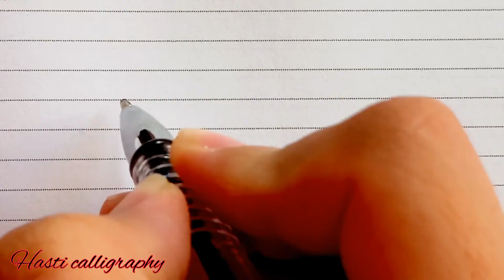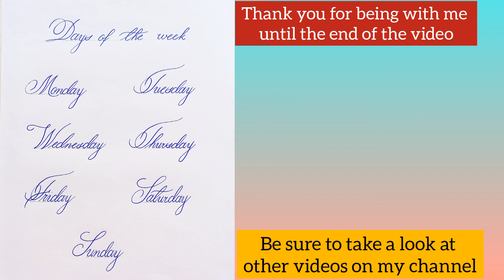Days of the week/How to write weekdays with cursive for beginners/write weekdays beautifully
⚠️ weekdays for beginners ⚠️
 In this video,you are going to learn to easily write the days of the week beautifully
So join me so that you can finally write English beautifully
By the way, be sure to take a look at the other videos on the channel

Really ... do not forget to give me energy with your likes and comments
سلام به کانال من خوش اومدین
تو این ویدئو قراره یاد بگیرین به راحتی روزهای هفته رو زیبا بنویسید.
پس با من همراه باشین تا در نهایت بتونین انگلیسی رو به زیبایی بنویسید
راستی، حتما به ویدئوهای دیگه کانال هم یه نگاهی بندازید
راستی...یادت نره با لایک و کامنت‌ هات بهم انرژی بدی
my name is hasti
And make me happy that you are in my channel🤩
From cursive writing,
Copperplate style calligraphy,flourishing  calligraphy,and the whole beautiful design is placed inside the channel😊

By watching my videos and doing exercises and repetitions, you can beautify your English handwriting in the simplest way.😉
So take your pen and paper and join me to learn the easiest way.

سلام دوستای عزیزم
من هستی هستم
وباعث خوشحالی که تو کانال من هستین🤩
هر هفته ویدئوهای آموزشی
از cursive writing ,
کالیگرافی به سبک کاپرپلیت
و کلی طراحی زیبا داخل کانال قرار داده میشه😊
شما با دیدن ویدئوهای من  و انجام تمرین و تکرار  میتونین به ساده ترین روش دستخط انگلیسیتونو زیبا کنین😉
پس قلم و کاغذتونو بردارین و با من همراه باشین تا به ساده ترین روش آموزش ببینید🙂